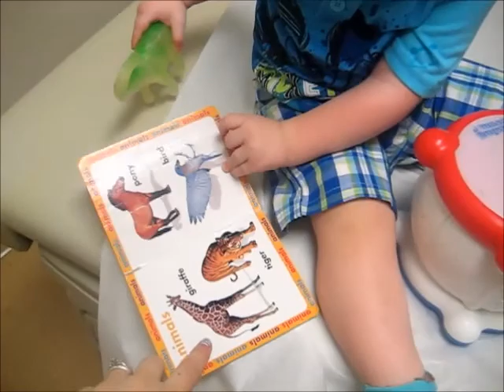Children's Museum and a Blustery Day! (June 11-16, 2013)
Our first trip to the Children's Museum, fireflies in our backyard, Caledon's 18 month appointment, a sudden crazy wind storm, more babysitting, and talking with Grandpa on the phone!  June 11-16, 2013